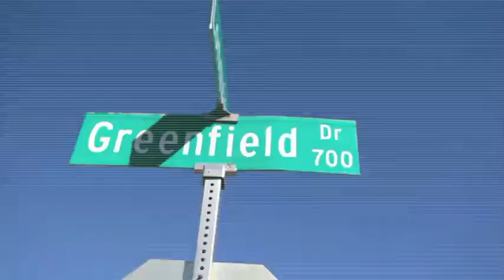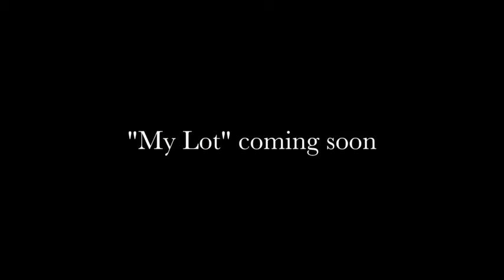Dooch - Put It On My Back